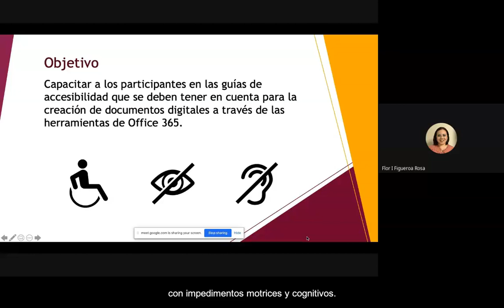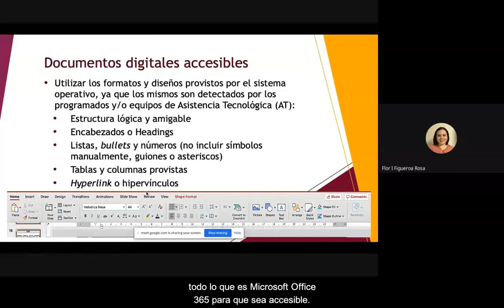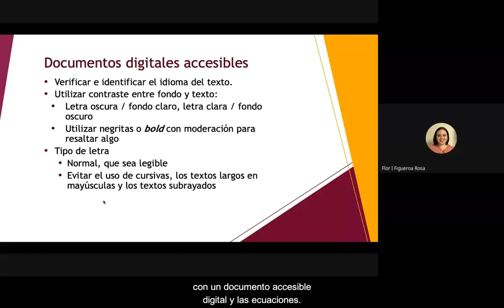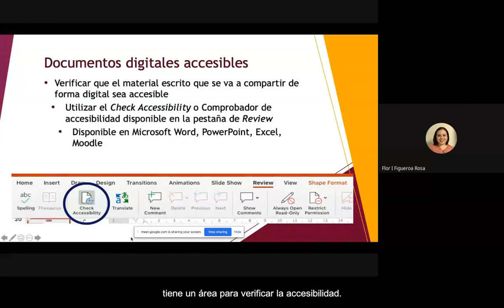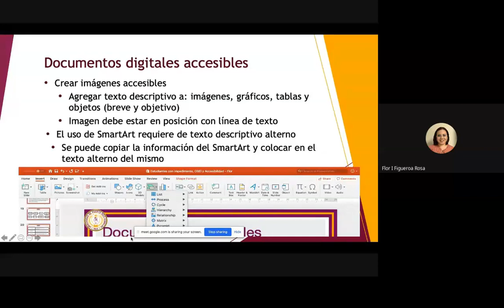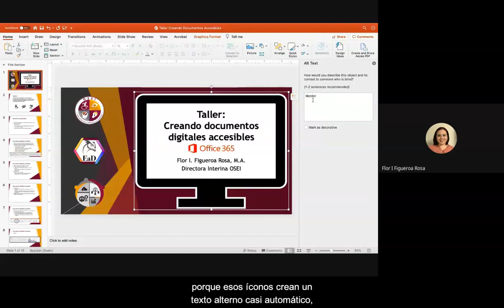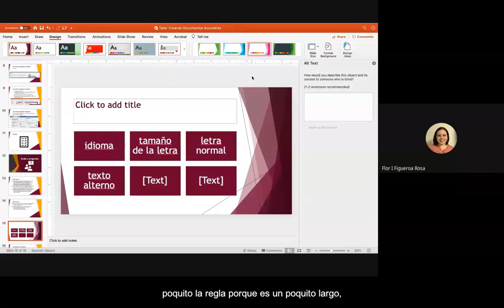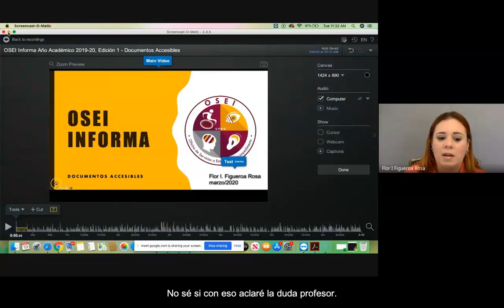Taller Creando documentos digitales accesibles por Profa. Flor Figueroa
Webinar Taller Creando documentos digitales accesibles por Profa. Flor Figueroa.